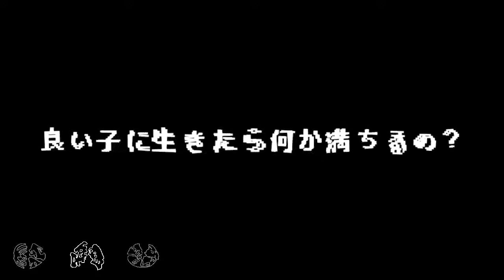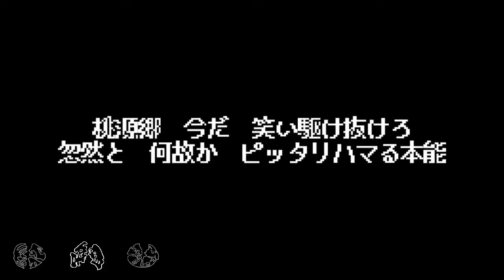繋繋繋繋繋繋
Che ne dici di guardare il video?
Per favore, commenta